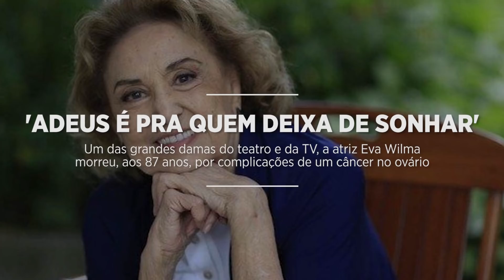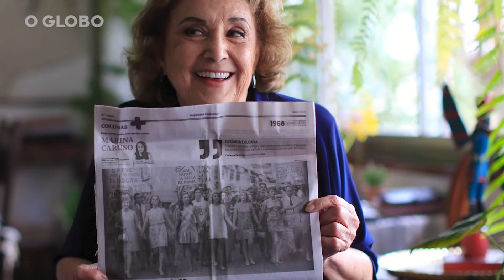Eva Wilma, uma das principais estrelas da TV brasileira, morre aos 87 anos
A atriz Eva Wilma morreu neste sábado, dia 15, às 22h08, aos 87 anos, no Hospital Israelita Albert Einstein, em São Paulo, de câncer no ovário. Ao longo dos anos 1970, Eva Wilma se tornou uma das principais estrelas da TV brasileira. Os sucessos da atriz  na telinha incluem as gêmeas Ruth e Raquel na primeira versão de "Mulheres de Areia", de Ivani Ribeiro, e papeis em novelas como "A viagem", "O direito de nascer" e "Selva de pedra". Na década de 1990, fez sucesso como Altiva, com seu sotaque nordestino e misturado com inglês na fictícia Greenville.